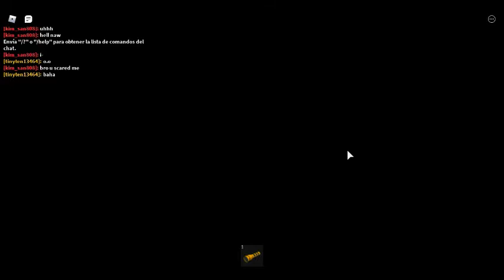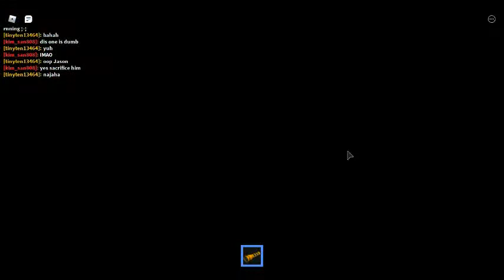Pas de Polo